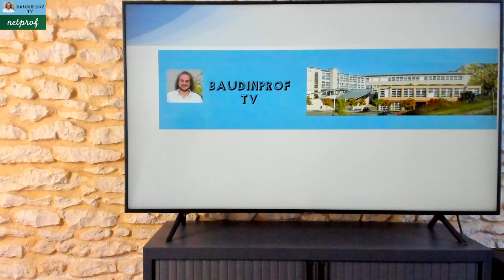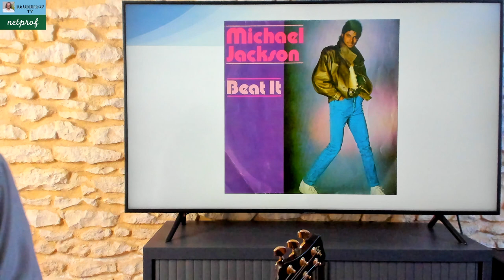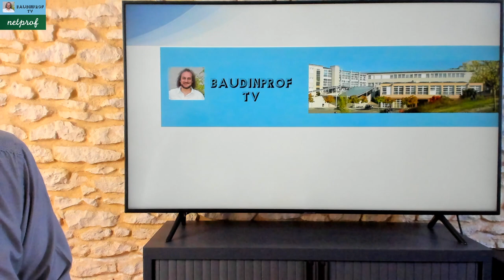Questions pour un confiné - Émission 10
Retrouvez 10 morceaux de musique.